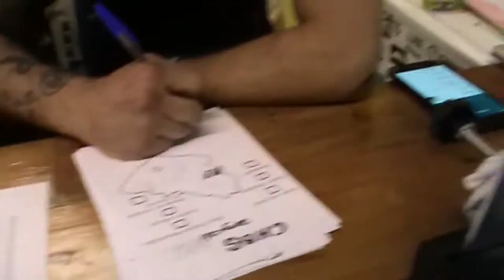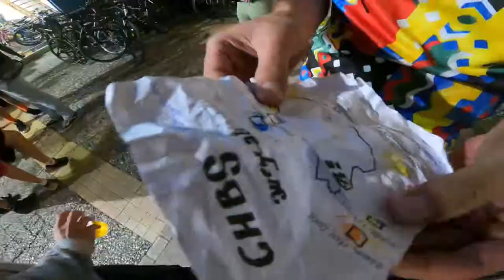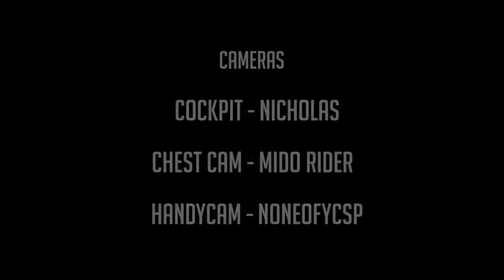CHBS 'ΚΑΤΙ ΣΑΝ ΕΓΚΑΙΝΙΑ' ALLEYCAT RACE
Footage from Crankhead Bikeshop Alleycat Race held on 22 October.

Cameras: Nicholas [cockpit], Mido Rider [chest], NONEOFYCSP [handycam]
Edit: Skotos
Special Thanks: Zabaob, Anchor Kustom, Pedal Courier

Music: Municipal Waste x Toxic Holocaust - Toxic Waste Split Album
I claim no rights to these songs.